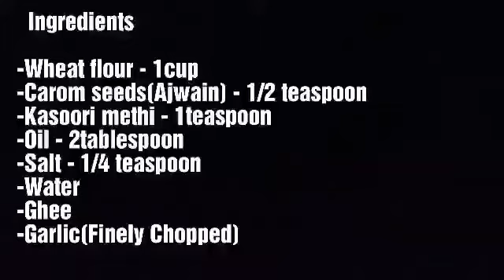Masala Lachcha Paratha ll Layered Paratha ll Wheat flour Lachcha Paratha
Try this amazing wheat flour lachcha Paratha. It tastes so good.This quick masala makes it yummy.
So try out this recipe and share your feedback with us.